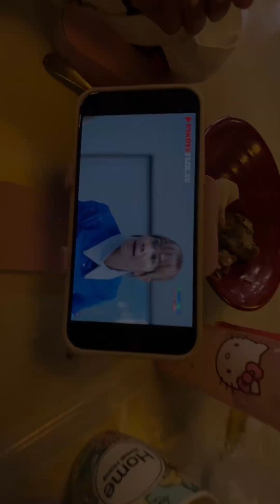OFW sa TAIWAN | A day in a life as Factory worker sa taiwan | Sexyanne